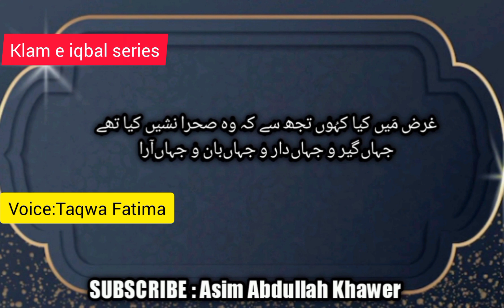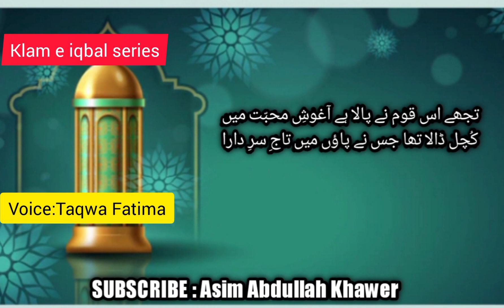KBHI AYE NOJWAN MUSLIM TADABUR BHI KIYA TOU NY